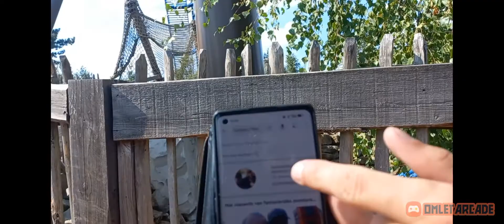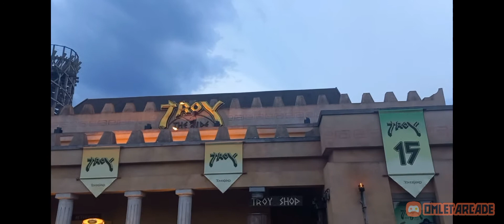toverland summer feelings + 2 shows en leuke weetjes